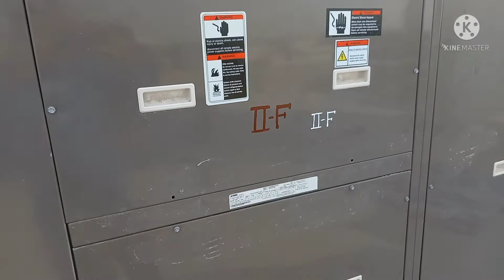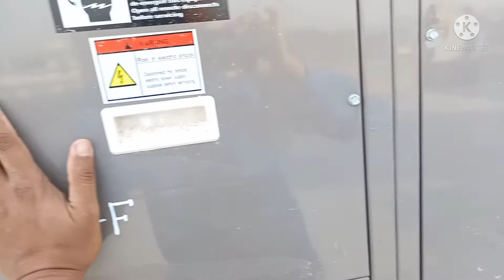very useful information. AC repare. electrical problem solve. ELCB trip how to find out.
ELCB triping problem solved